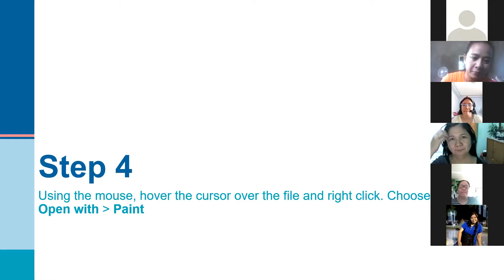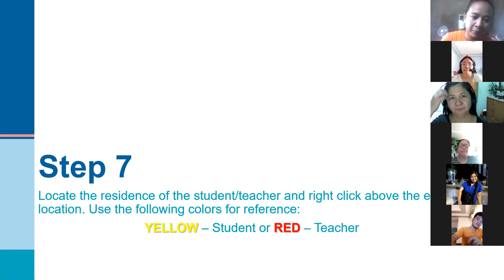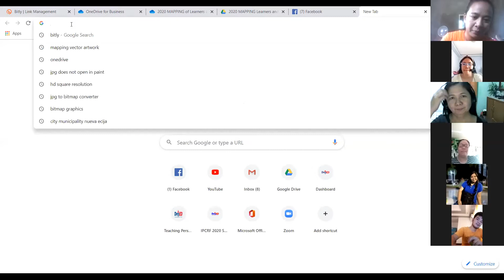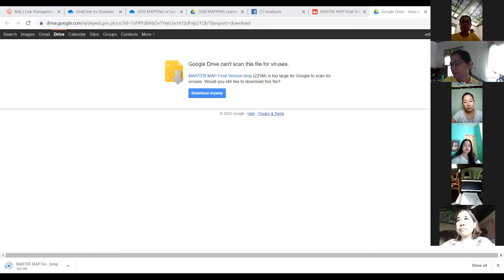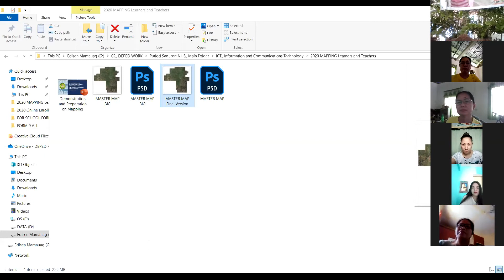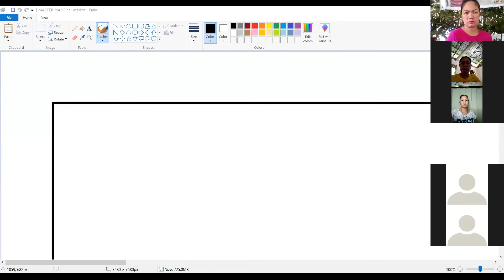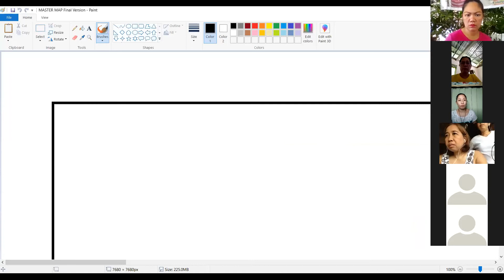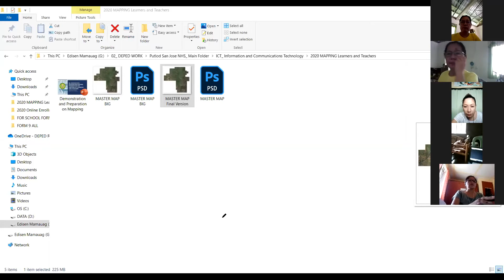Re-orientation, Demonstration, and Preparation on Mapping